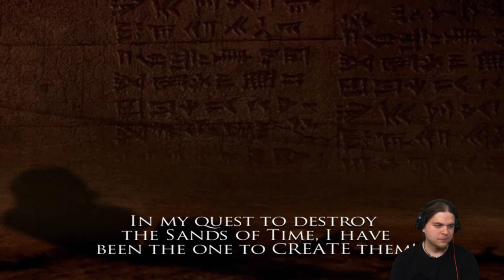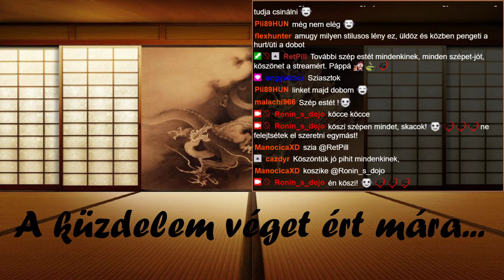Prince of Persia: Warrior Within 2.rész: "Emo herceg, és a vörös ruhák nagy szívű úrhölgye"